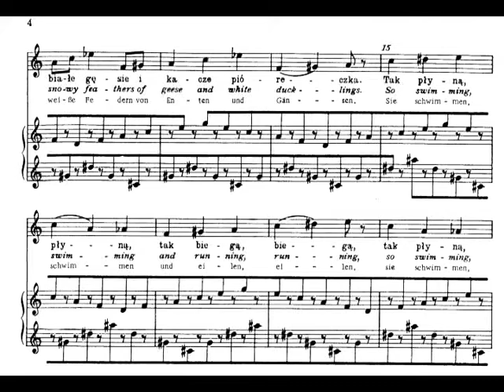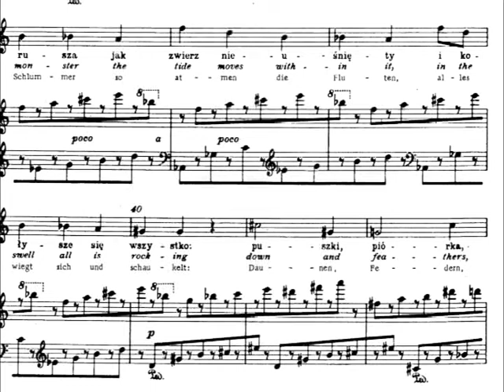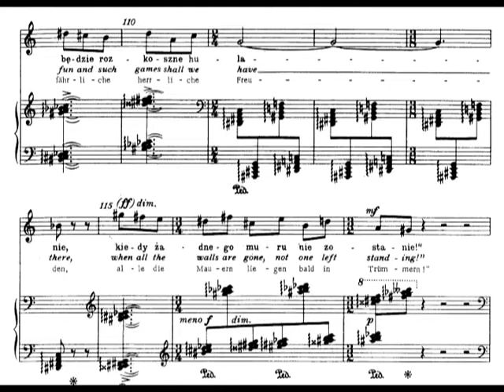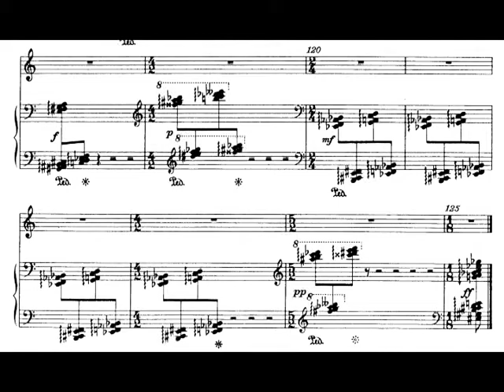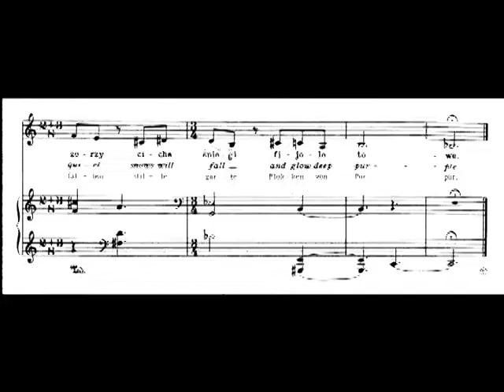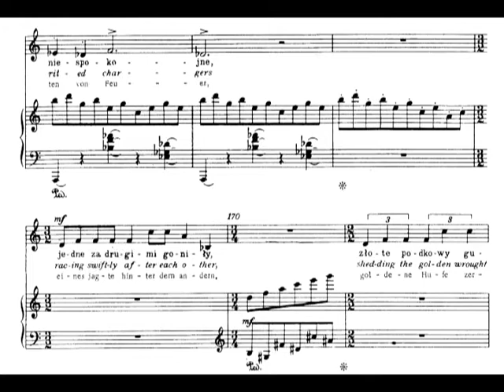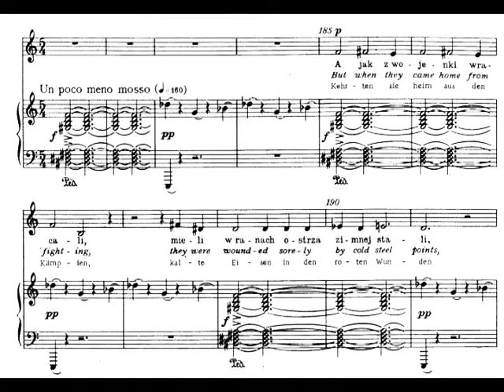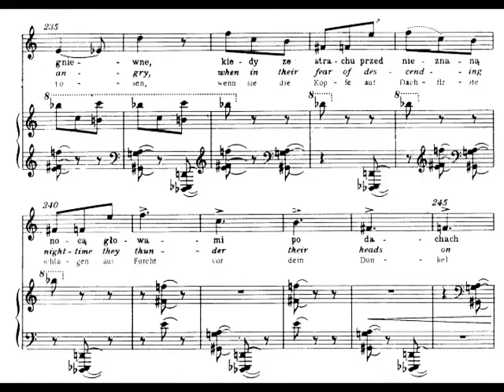Witold Lutoslawski - Five Songs for Voice and Piano (1956-57) [Score-Video]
Witold Lutoslawski - Five Songs for Voice and Piano (1956-57)